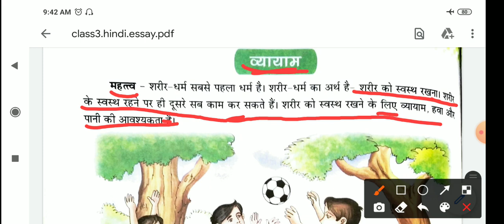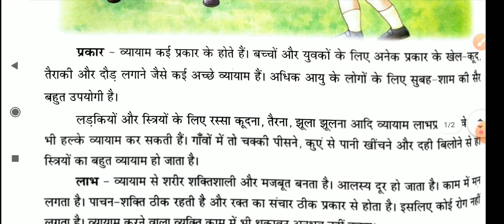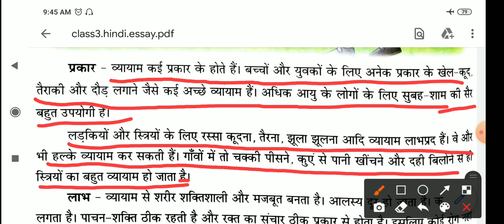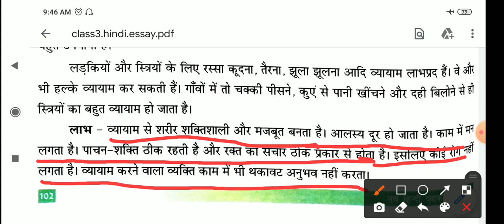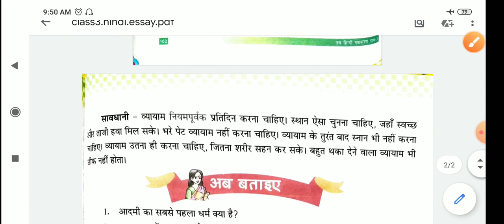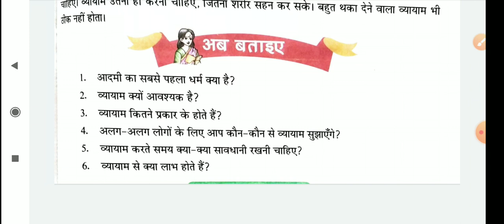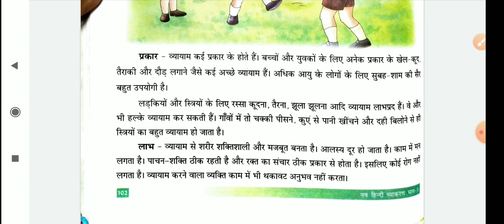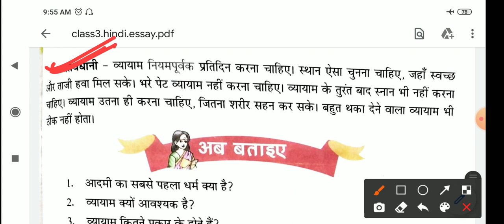व्यायाम | हिंदी | व्यायाम का महत्त्व | class 3